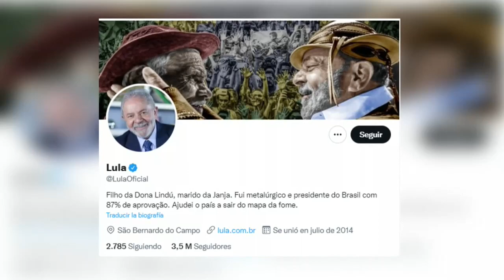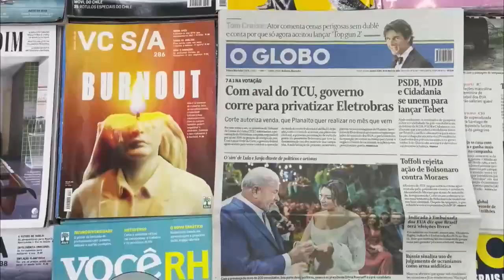Expresidente Lula se casa a los 76 años con simpatizante, a cinco meses de elecciones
El expresidente de Brasil Luiz Inácio Lula da Silva afirmó este jueves que su boda, celebrada la víspera con la socióloga Rosângela da Silva, más conocida como Janja, da inicio a una "nueva etapa de vida, de unión, esperanza y mucho amor".

El exmandatario y candidato a la Presidencia en las elecciones de octubre próximo compartió en su cuenta de Twitter algunas fotos de la ceremonia intimista realizada la víspera en Sao Paulo, que contó con unos 150 invitados, entre ellos personalidades del mundo de la política y del arte, y a quienes se les solicitó abstenerse de usar sus teléfonos para preservar la privacidad del momento.